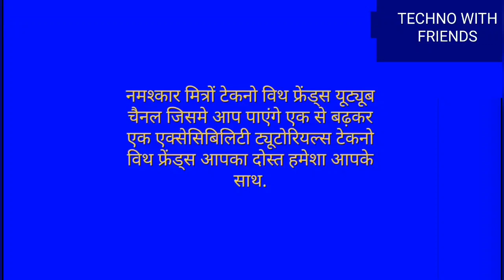Narrator part 3 by Usha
Hi guys Usha here, in this third podcast I have mainly covered The concept of Narrator views and how to use them with Narrator navigation keys.  I have also Given an overview of landmarks and form fields.  At the end, I have listed out few important Narrator shortcuts.  Thank you.

Live as if you were to die tomorrow. Learn as if you were to live forever. - Mahatma Gandhi